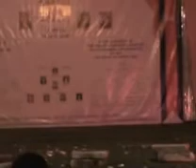Monkey Dance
Khmer traditional dancing